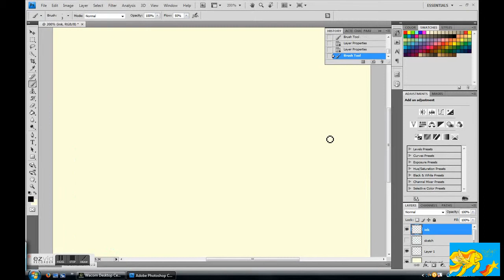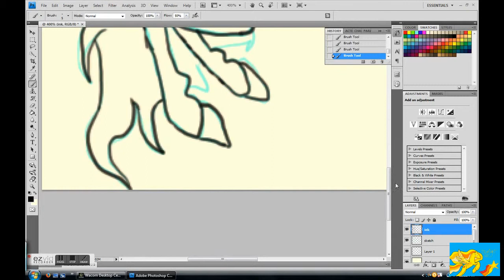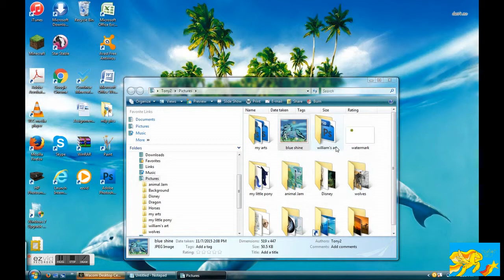blue spirit-speed paint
hey guys, i haven't been posting a lot of videos cause of school and homework, but here is a new art video finally!! but this one i am not very proud of but still at the end i showed the finish work. thanks for watching please comment, rate and subscribe!!!